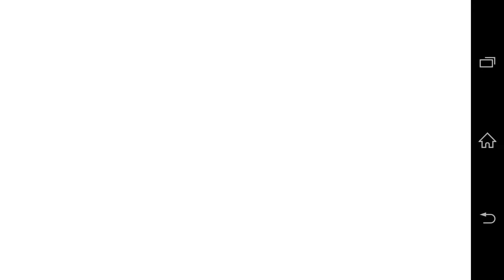GTA: Vice City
A short sample of gameplay of GTA: Vice City on Xperia Z3.